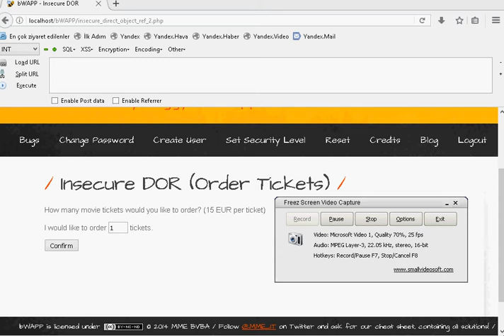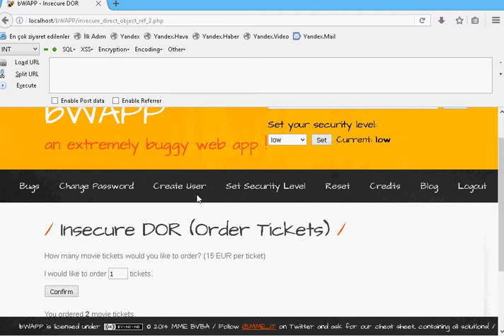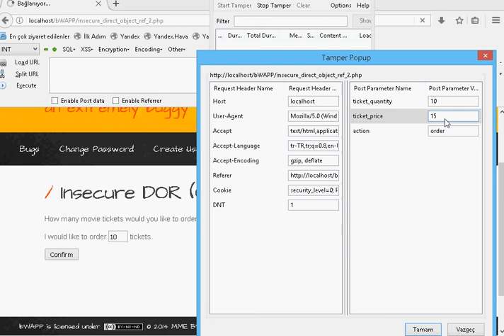IDOR Açigi ile Bilet Sahtekarligi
Bu videoda, İDOR web güvenlik açığının, bWAPP test scripti üzerinde kullanımını anlattım. Videoda bulunan, bilet satış sayfası üzerinde HTTP isteğinde araya girerek, bilet fiyatını tutan POST parametresinde düzenleme yaparak, biletin fiyatını düşürmeyi gösterdim.